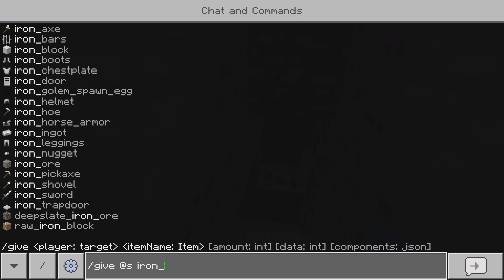Minecraft but expand Ep:2